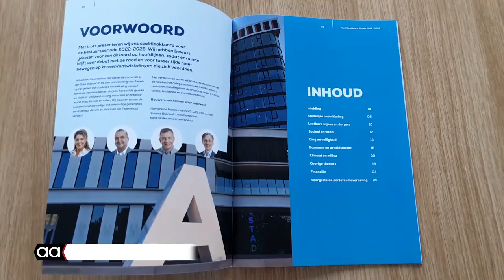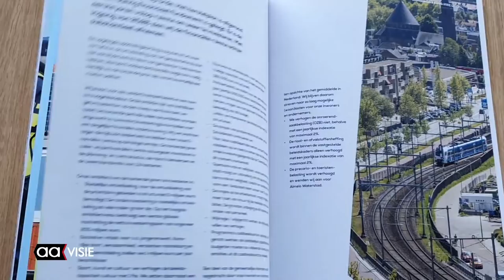20220617 coalitieakkoord Almelo MT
Grote plannen op hoofdlijnen voor Almelo met als speerpunten extra aandacht voor de bouw van 3400 woningen en een pilot met vier GGD-ers die gespecialiseerd zijn in het vroegtijdig herkennen van mensen met psychische problematiek. Volgens de coalitiepartijen is het beleid niet dichtgetimmerd en zal de raad meer inspraak krijgen dan voorheen. Drie maanden na de verkiezingen hebben VVD Almelo, Lokaal Almelo Samen - LAS, CDA Almelo en D66 Almelo een akkoord bereikt over de plannen voor Almelo.  met Yvonne Bijenhof VVD Almelo, Louis Kampman - Lokaal Almelo Samen - LAS. , Rene Nollen en Jeroen Wiertz